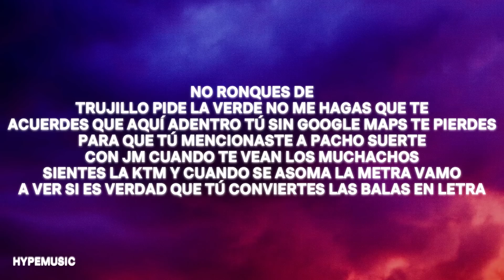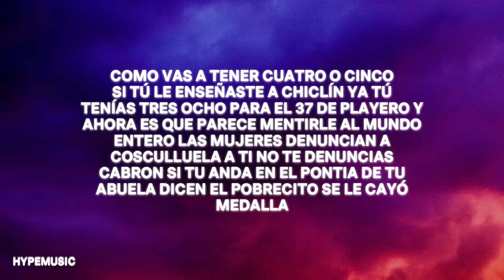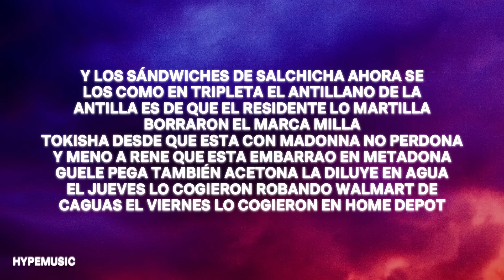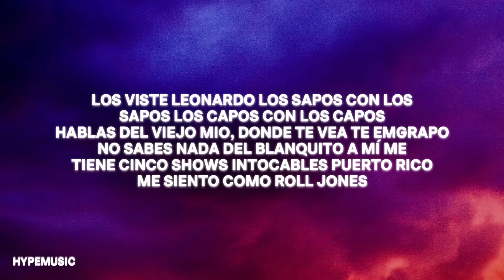Cosculluela - B2B (Letra/Lyrics) // Tiraera Pa Residente